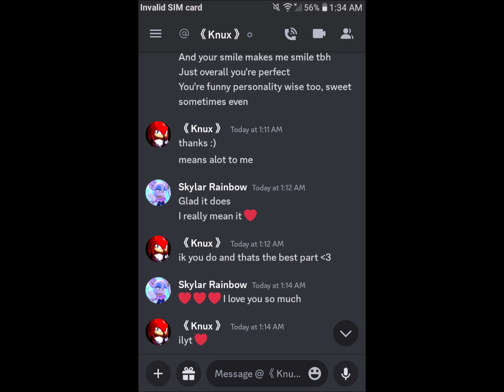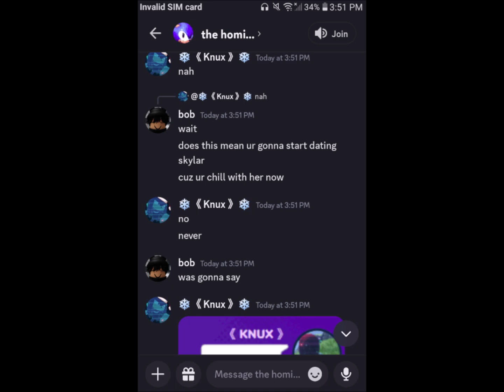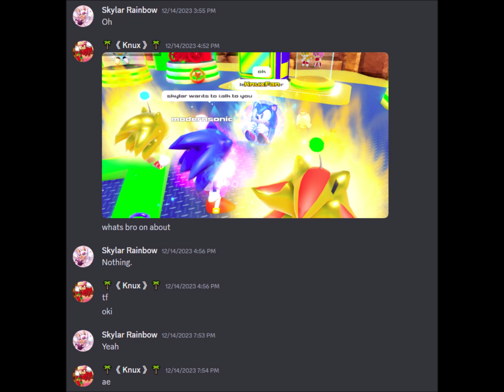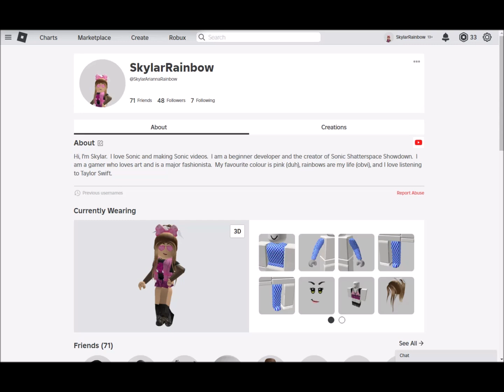My reaction to KnuxFan saying that he would never date me